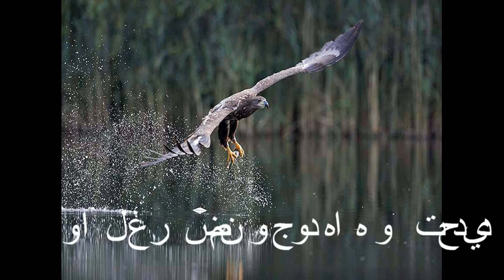Evolvenza Il fine dell’esistere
- Il fine dell’esistere è l’identificazione in Dio.
- The purpose of existence is the identification in God.
- Le but de l'existence est l'identification en Dieu.
- El propósito de la existencia es la identificación en Dios.
- O propósito da existência é a identificação em Deus.
- Der Zweck des Daseins ist die Identifikation in Gott.
- والغرض من وجودها هو تحديد في الله.
Evolvenza.it